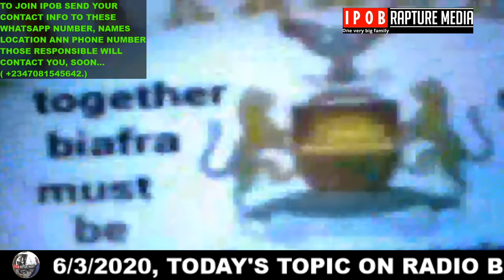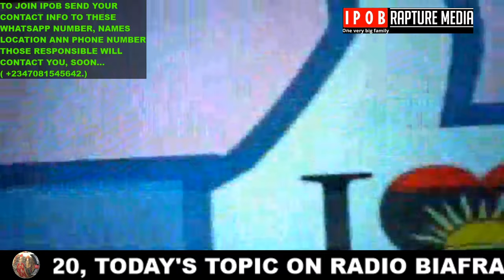6/3/2020, TODAY'S TOPIC ON RADIO BIAFRA EXTRA: A PRAYER SESSION WITH EVANGELIST AGNES NWAOKIKE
6/3/2020, TODAY'S TOPIC ON RADIO BIAFRA EXTRA: A PRAYER SESSION WITH EVANGELIST AGNES NWAOKIKE--ANCHORED BY***MAZI GEORGE ONYEIBE***